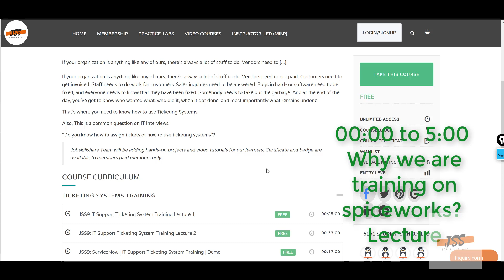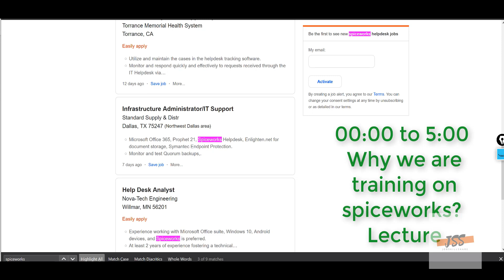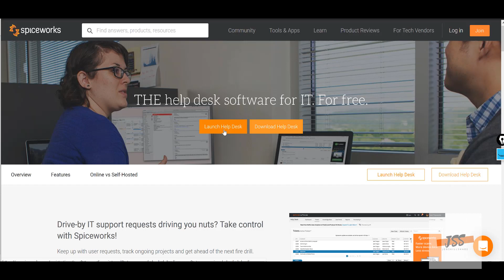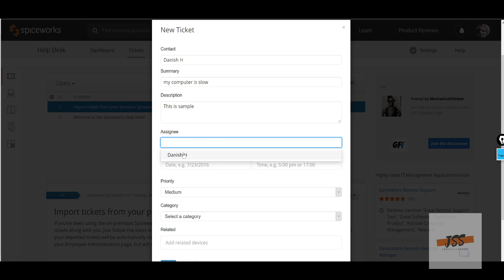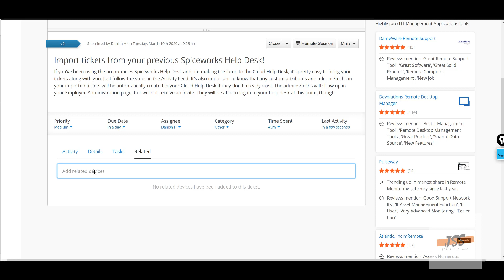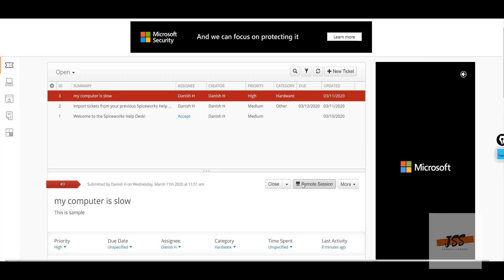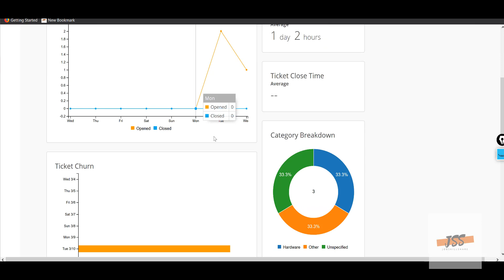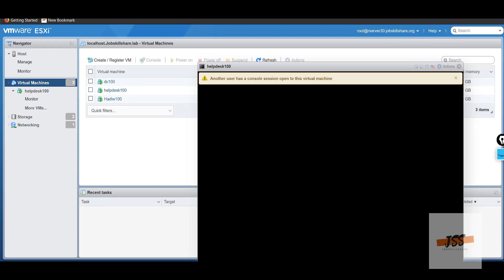Cloud Spiceworks Help Desk | IT Support Ticketing Training